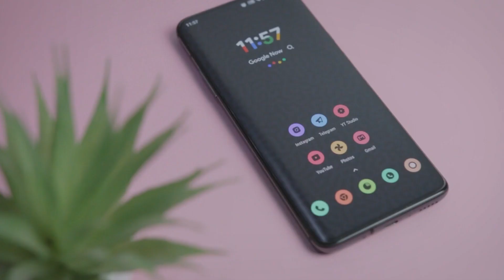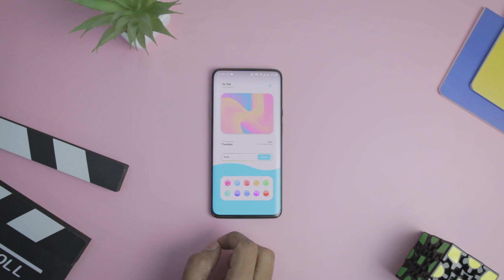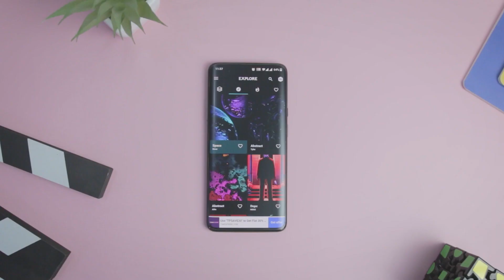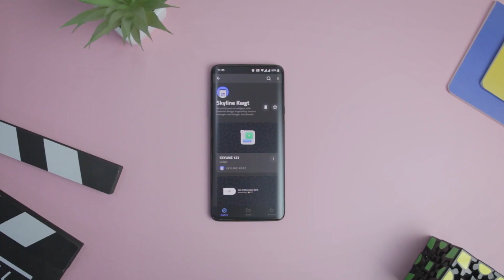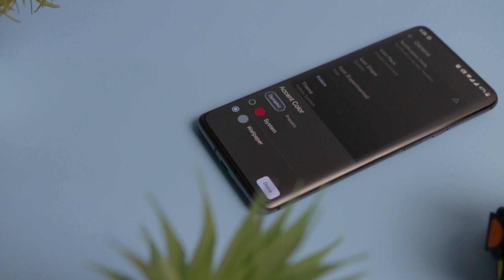The Best Apps For Android Customization You Wish Knew EARLIER [2022]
0:00 Best Customization Apps in 2022
0:33 You Icon Pack
1:06 Mixture For KWLP
1:34 Chroma Galaxy
2:26 Darkpix
3:02 Skyline KWGT
3:38 Lawnchair 12

Main Mic
Primary Lens
Secondary Lens